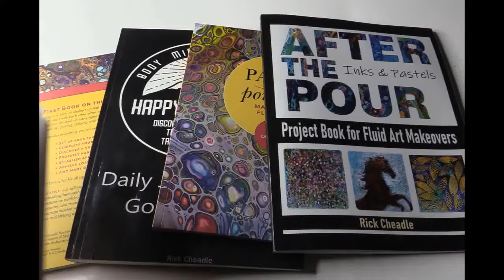June 5th Rick Cheadle Record Spinning Session